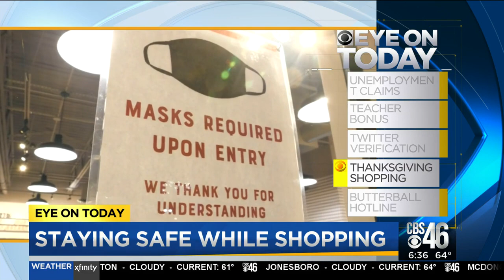Eye on Today 11/26/2020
Jobless numbers start to climb again |
Twitter unveils new rules for verification |
Holiday shopping set to begin in earnest |
Butterball opens the annual turkey hotline